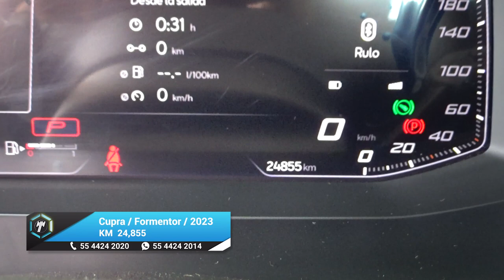Cupra / Formentor / 2023 - 23399